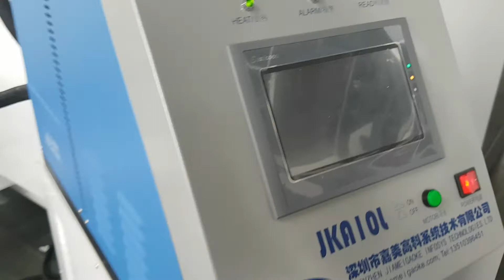Paper bag making machine with BOPP window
RUIAN ZHONGTAI PACKAGING MACHINERY CO LTD
Address: No.815, Dongshan Economic Development Zone, Ruian, Wenzhou city, Zhejiang, China
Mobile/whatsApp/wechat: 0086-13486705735